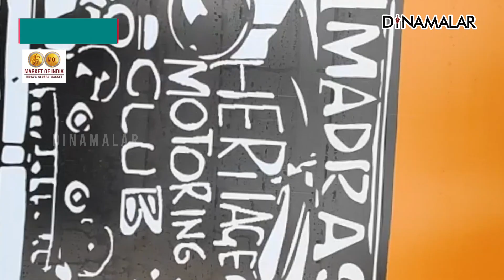1886 மாடல் பென்ஸ் காரில் சவாரி களைகட்டிய காரைக்குடி கார் ஷோ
சிவகங்கை மாவட்டம் காரைக்குடி அருகே உள்ள செட்டிநாடு பங்களாவில், மெட்ராஸ் ஹெரிடேஜ் மோட்டாரிங் கிளப் சார்பில் பாரம்பரிய கார் கண்காட்சி நடந்தது.

1886ம் ஆண்டு பென்ஸ், ஆஸ்டின் ஏ 30, எம்ஜி, பீல்ட் மாஸ்டர் உட்பட 17 வின்டேஜ்  கார்கள் காட்சி படுத்தப்பட்டன.

இது தவிர 1974 மாடல் சுசுகி, 1967 மாடல் எம்பி அகஸ்டா என 5 பழமையான  டூவீலர்களும் கண்காட்சிக்கு அழகு சேர்த்தன.

வெளிநாட்டினர், வெளி மாநிலத்தை சேர்ந்தவர்கள் என விண்டேஜ் கார் பிரியர்கள் கண்காட்சியை பார்வையிட்டனர். தங்களுக்கு பிடித்த காரில் பயணம் செய்து, செல்பி எடுத்து மகிழ்ந்தனர்.